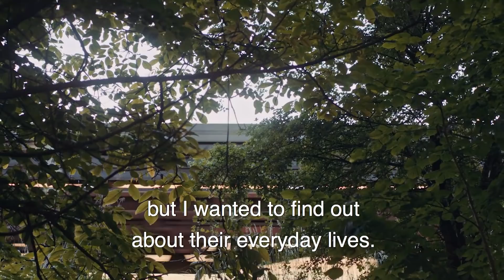SAUVAGE - Writing, Hustling & the Gay Lens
Director Camille Vidal-Naquet talks us through the character of Léo and how he and his actions are presented in front of, and followed by, the camera in the feature film SAUVAGE.

A film directed by Camille Vidal-Naquet starring Félix Maritaud as Leo and Eric Bernard as Ahd.